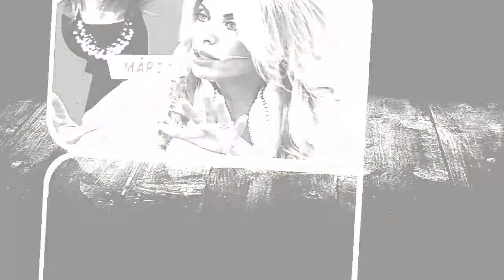Uomini e Donne/ Sossio Aruta spacca l'opinione pubblica, sarà addio? (Trono Over)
Uomini e Donne, la dama del trono over Anna Tedesco ha festeggiato il compleanno con i fans con cui ha fatto una diretta sui social per ringraziare tutti dell'affetto.